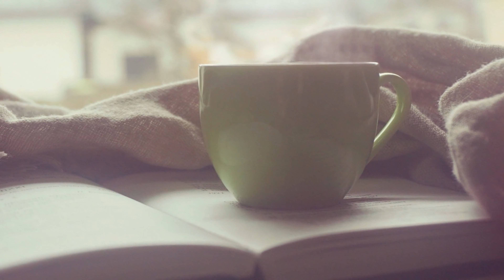Good morning!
Good morning! Have a day full of energy
Thanks to my future wife for her support and unconditional love
Thanks pixabay for the videos and sounds
Thanks videopad for free editing